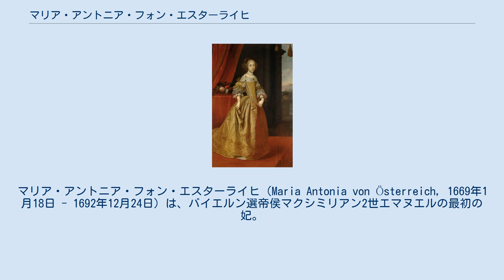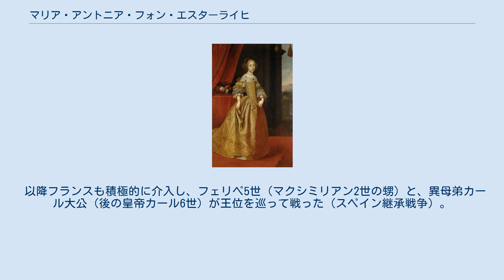マリア・アントニア・フォン・エスターライヒ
マリア・アントニア・フォン・エスターライヒ（Maria Antonia von Österreich, 1669年1月18日 - 1692年12月24日）は、バイエルン選帝侯マクシミリアン2世エマヌエルの最初の妃。
神聖ローマ皇帝レオポルト1世と最初の皇后マルガリータ・テレサの娘として、ウィーンで生まれた。
神聖ローマ皇帝ヨーゼフ1世、カール6世の異母姉に当たる。
 母マルガリータ・テレサは早世し、マリア・アントニア以外のきょうだいも成人しなかった。
 1685年、マクシミリアン2世と結婚。
1689年に生んだレオポルト・フェルディナント、1690年に生んだアントンは生後1か月で亡くなった。
 第3子ヨーゼフ・フェルディナント出産後、約2か月を経てマリア・アントニアはウィーンで急逝した。
 死後、ヨーゼフ・フェルディナントは選ばれたが、1699年に6歳で早世した。
 マリア・アントニアの叔父である、スペイン・ハプスブルク家最後の王カルロス2世は、先天的に虚弱で子孫が望めず、各国は一度はヨーゼフ・フェルディナントをスペイン王位継承者（アストゥリアス公）にすることで合意した。
しかし、1692年にヨーゼフ・フェルディナントが6歳で早世してしまう。
 以降フランスも積極的に介入し、フェリペ5世（マクシミリアン2世の甥）と、異母弟カール大公（後の皇帝カール6世）が王位を巡って戦った（スペイン継承戦争）。